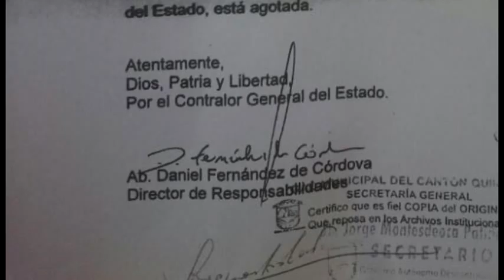Rueda de Prensa sobre inhabilitación de la clave del Alcalde de Quinindé.